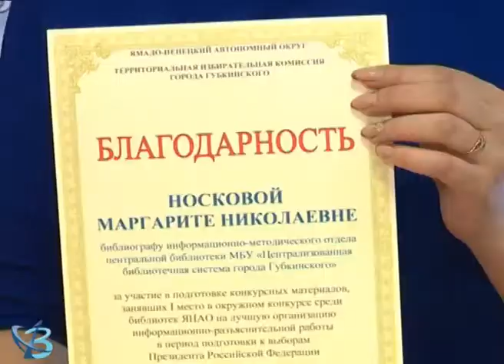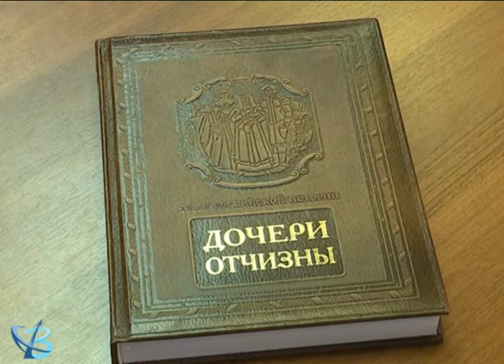Лучшие на Ямале 12+